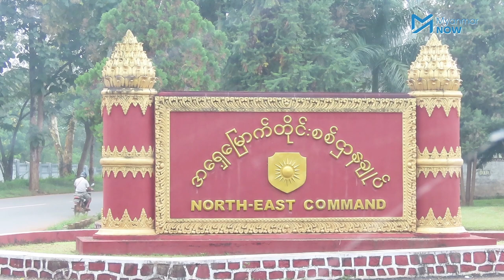လားရှိုးတွင် တပ်မတော်သားများ ကြိုတင်မဲပေး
အရှေ့မြောက်တိုင်းစစ်ဌာနချုပ်အခြေစိုက်ရာလားရိူးမြို့တွင် နိုဝင်ဘာလ ၆ ရက်နေ့မနက်က ရာနှင့်ချီသည့် တပ်မတော်သားများ နီးစပ်ရာ ရပ်/ကျေးမဲရုံများတွင် ကြိုတင်မဲပေးကြပြီး လျှိုဝှက်မဲပေးစနစ်အား မထိခိုက်စေရန် ကော်မရှင်၏ ညွှန်ကြားချက်အတိုင်း အဆင်ပြေအောင်ဆောက်ရွက်ပေးသည်ဟု ရပ်/ကျေးကော်မရှင်ကဆိုသည်။

ယခုနှစ်ရွေးကောက်ပွဲတွင် တပ်မတော်သားများအနေဖြင့် ပထမဆုံးအကြိမ်တပ်အပြင်ထွက်ပြီး မဲပေးရခြင်းဖြစ်ကာ ကြိုတင်မဲပေးနေသည့် တပ်မတော်သားများအနေဖြင့် နိုဝင်ဘာလ ၈ ရက်နေ့ ရွေးကောက်ပွဲနေ့တွင် တပ်တွင်း၊တပ်ပြင်တာဝန်များ ထမ်းဆောင်ရန်ရှိသည်ဟု သိရပါသည်။